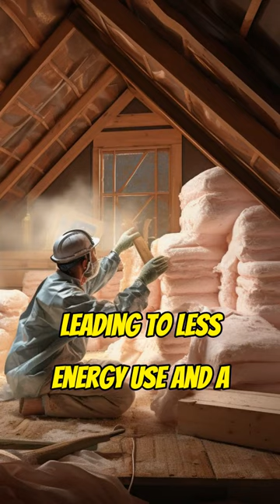How to use shineranker AI to prospect and create $1000 per day!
Discover the power of Shine Ranker, a revolutionary tool designed to elevate your online presence. Whether you're a business owner, content creator, or digital marketer, Shine Ranker offers solutions tailored to your needs, ensuring optimal visibility and engagement.